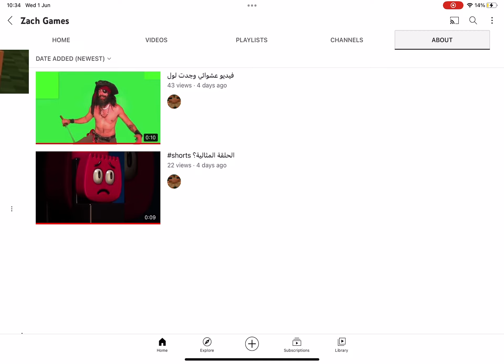gamingbro changed his name and language because he’s scared of haters Lmaooooooooooooooooooo